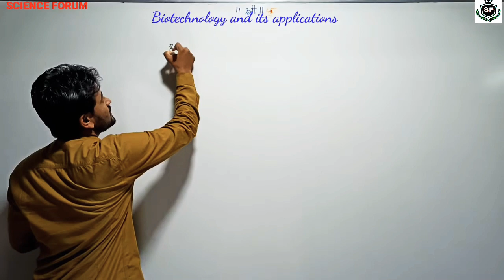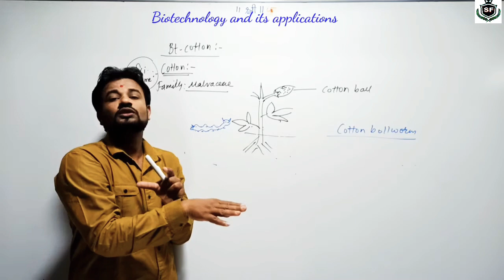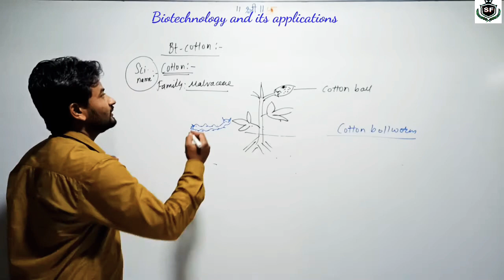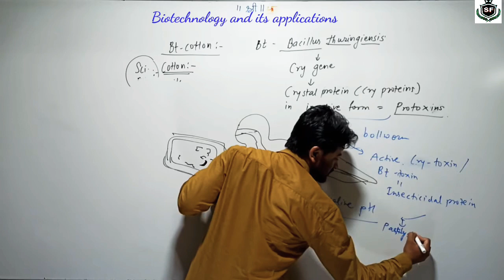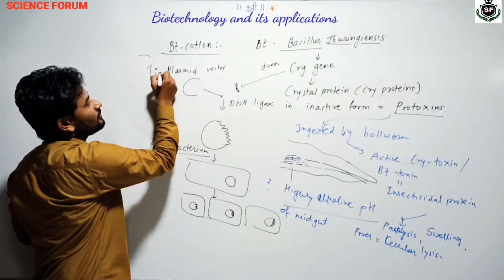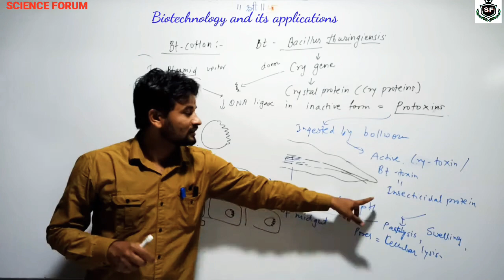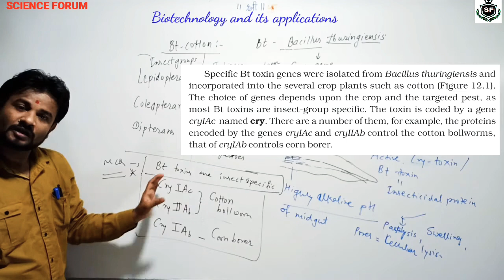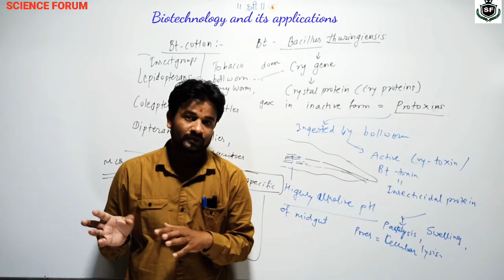Biotechnology And Its Applications | Lecture 02 | By Lakhan Sir | XII Biology (NEET)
Applications of biotechnology in agriculture

GM plant  - Bt Cotton